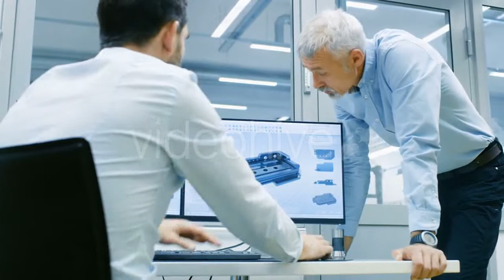Sea And Rocks - (nature) Stock Footage | Mega Pack +40 items